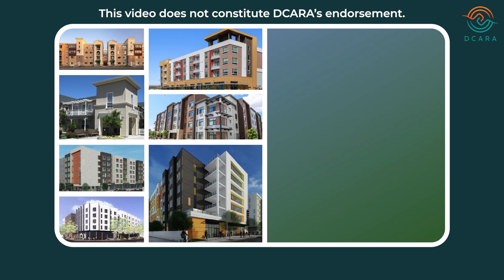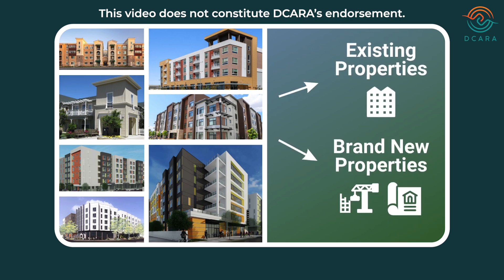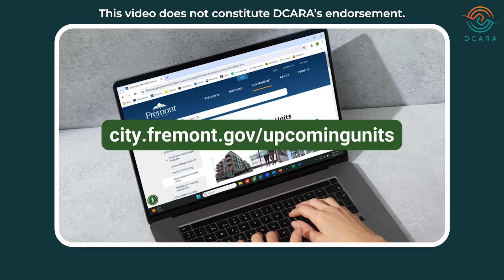Affordable Rental Housing Program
Looking for an affordable home to rent in Fremont? The City of Fremont Housing Division is excited to share a new informational video with the community! Please take a moment to watch this video.

NOTE: This video does not constitute DCARA’s endorsement.

(Español)

¿Buscas una casa asequible para alquilar en Fremont? ¡La División de Vivienda de la Ciudad de Fremont se complace en compartir un nuevo video informativo con la comunidad! Tómese un momento para ver este vídeo.

NOTA: Este video no constituye el respaldo de DCARA.